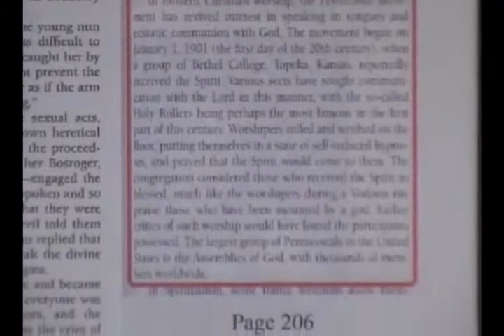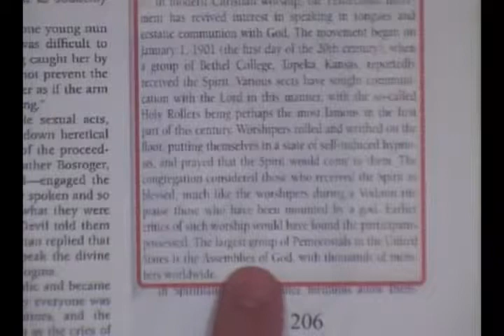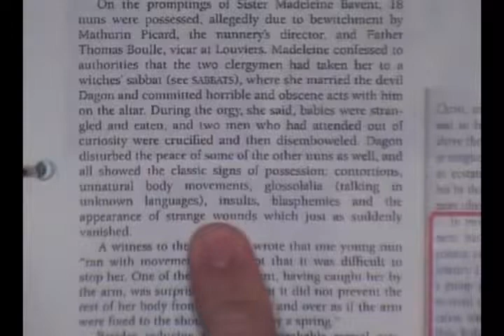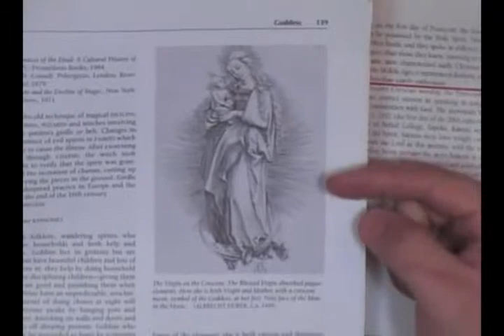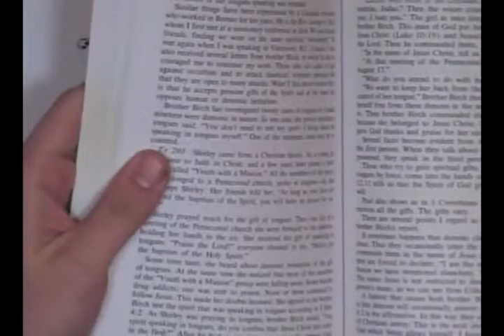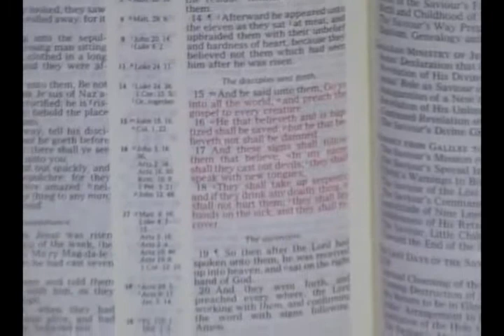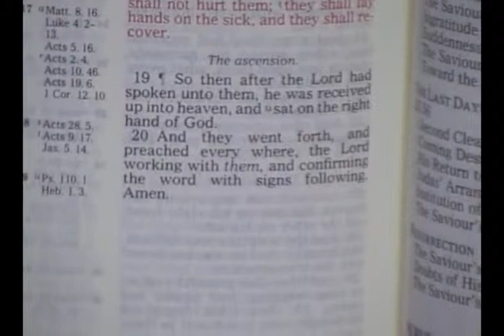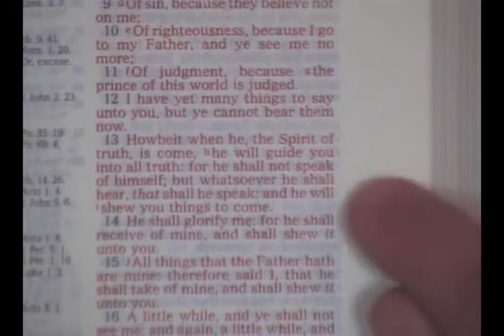The Danger of Tongues